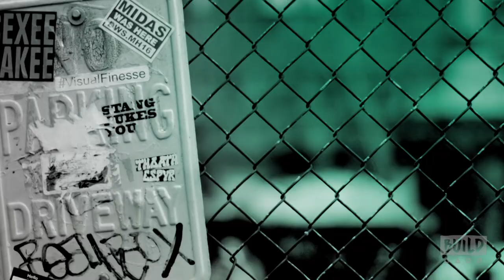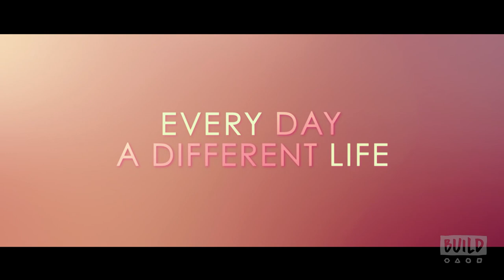The Cast Of "Every Day"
Based on David Levithan’s acclaimed New York Times bestseller, "Every Day" tells the story of Rhiannon, a 16-year old girl who falls in love with a mysterious soul named “A” who inhabits a different body every day. Feeling an unmatched connection, Rhiannon and A work each day to find each other, not knowing what or who the next day will bring. The more the two fall in love, the more the realities of loving someone who is a different person every 24 hours takes a toll, leaving Rhiannon and “A” to face the hardest decision either has ever had to make. Director Michael Suscy and the film's cast of Debby Ryan, Angourie Rice and Owen Teague stopped by to discuss the project.